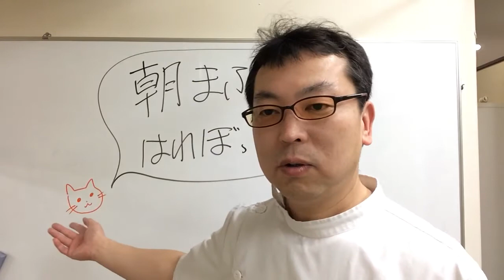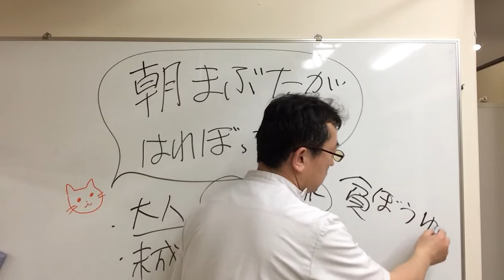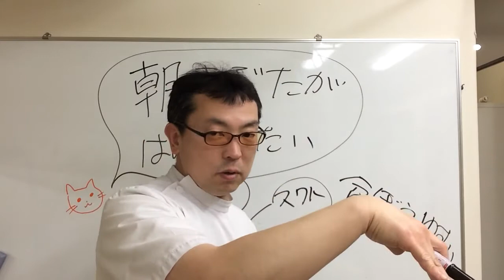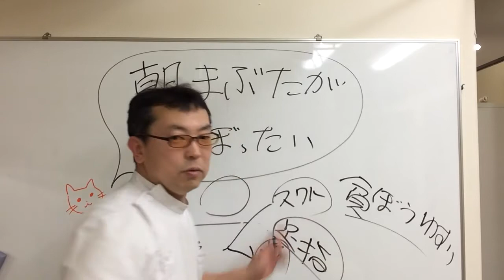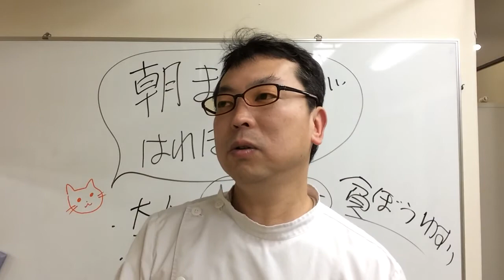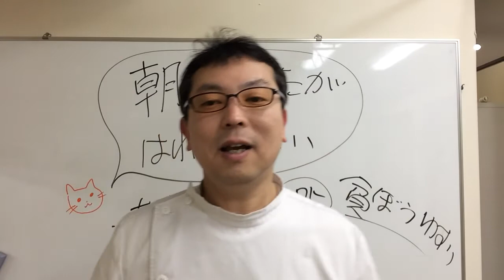目が腫れぼったいのを予防する方法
〒538-0044
大阪市鶴見区放出東3-31-39